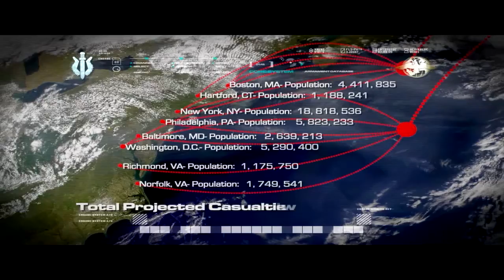Call of duty 4 walkthrough / Zagrajmy - [14]